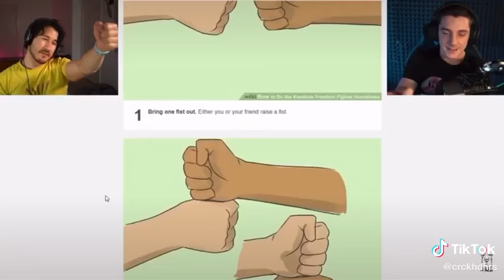Get on the bottom you basic bitch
If you want to follow me else where
Like app: antiplier__edits
tumbler: antiplier--edits
Funimate: antiplier__edits
Wattpad: antiplier__edits
Tellonyn: antiplier
That's it for the video guys tell next time
Byeeeeeeeeeeeeeeeee